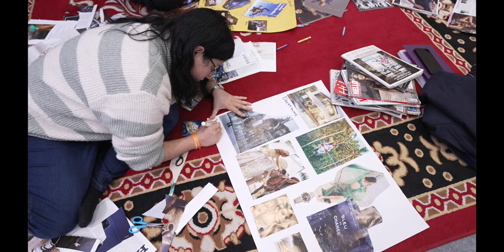Pallavi Sharma - Peak Potential Pathway: Testimonials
Amazing testimonials by Peak Potential Pathway Training Camp held at Jim Corbett